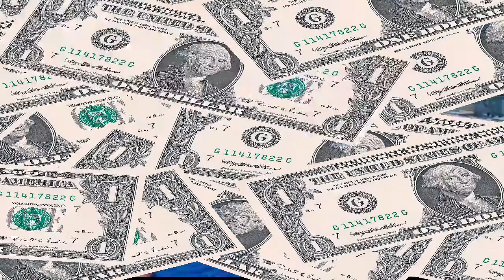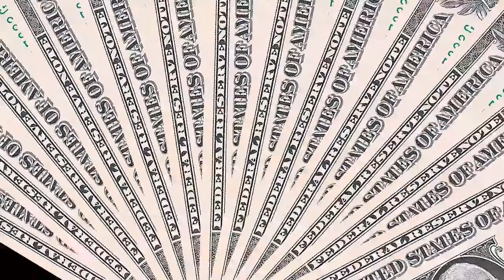Birthday Surprise Fafa Pedot From Lexus of Dubai |Collab with Jhings Kusine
This video is about the surprise advance Birthday for fafa Pedot.